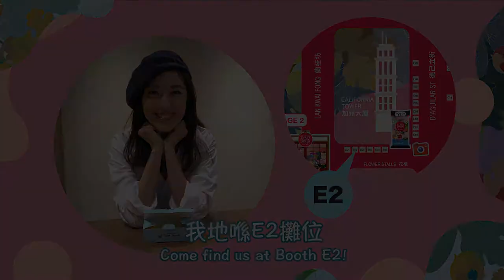LKF x Petite Merveille - 唐詩詠中環街頭快閃試食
上星期唐詩詠 Natalie tong 係蘭桂坊快閃請大家食Petite Merveille Hong Kong 一口芝士蛋糕，大家都勁讚好好味！你都想試下入口即溶嘅芝士蛋糕？11月11-12號記得嚟「 Lan Kwai Fong Japan Carnival 2017 蘭桂坊日本嘉年華」LKF x Petite Merveille首個Pop up Store (E2攤位)以優惠價買盒「期間限定」三件裝試下啦！同時Like @lankwaifonghongkong 同埋 @PetiteHK 嘅Facebook仲可以免費試食好好味嘅杏仁豆腐布丁，唔好錯過！

TVB artist Natalie Tong surprised people in Central with Hokkaido’s first one-bite size Petite Merveille cheesecake! It’s new to HK and everybody loves it! If you missed it? Don’t worry. We got you covered. Come to LKF x Petite Merveille’s Pop-up store at LKF Japan Carnival this November 11th & 12th (Booth E2) to buy the limited edition special package.  What’s more, like @lankwaifonghongkong and @PetiteHK facebook page at the spot to get a free almond tofu pudding for tasting! See you there!